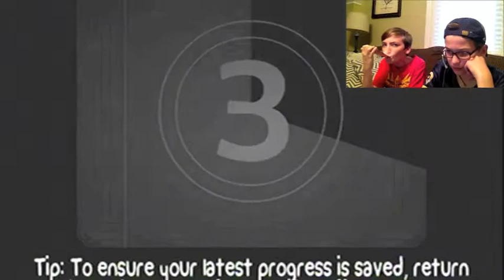BattleBlock Theater LETS PLAY w/IceicaGaming360 Ep. 2 (XBOX 360)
The Halo 4 Vid Will Be Posted Next Monday!